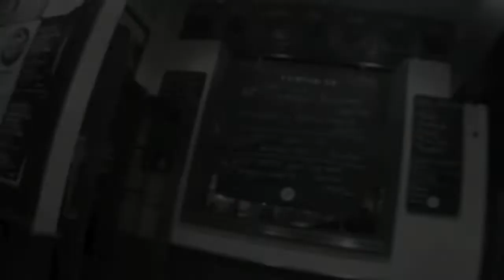Cassini @ Joshua Brooks (Manchester) - 30th Aug 2013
This video shows highlights from our Cassini Showcase at Joshua Brooks (Manchester) on 30th August 2013.

Lineup for the night was as follows:

Gregor Scott (Twisted Kaleidoscope)
Garry Traill  (Twisted Kaleidoscope)
Findlay Jamieson (Twisted Kaleidoscope)
Kole (Cassini)
Hew (Cassini)